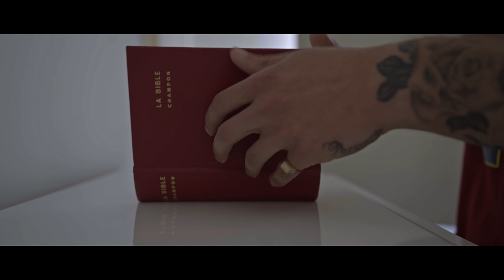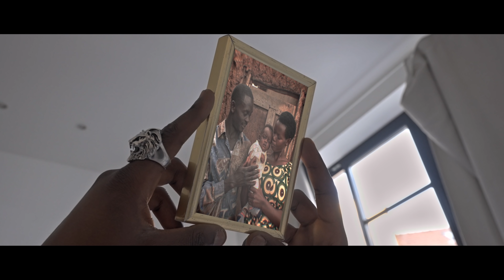Weston - C'est pas vrai (CLIP OFFICIEL)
Weston - C'est pas vrai
2ème extrait de l'EP disponible prochainement.

Réalisé par : M2J Studio
Producteur exécutif : Seventis
Prod : Beatbyfrost
Enregistré par Chris Hooker et Mixé par Lucas

Starring :

Manon Ribanos (@manondanse)
Nora Turell (@blue____velvet)
Diogo Macaco (@diogo.macaco)
Silver Slim (@silver__slim)
Eleonore Goossens (@eleonore.go)
Maxime Arena (@maxime_arena)
Tiziana Stornello (@stornello.tizi)

Directrice de casting : Elizabeth & Citazen
Un grand merci à Fb.Agency et aux parents des enfants.
Dédicace à Hugo pour la location de ce prestigieux lieu.